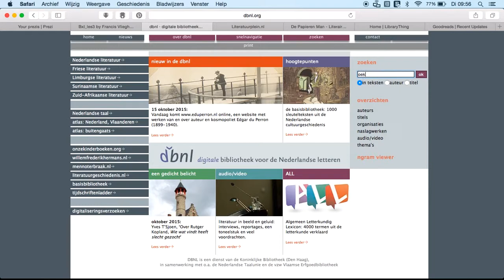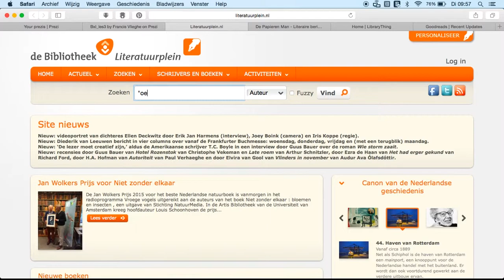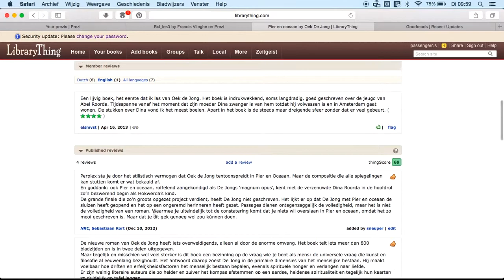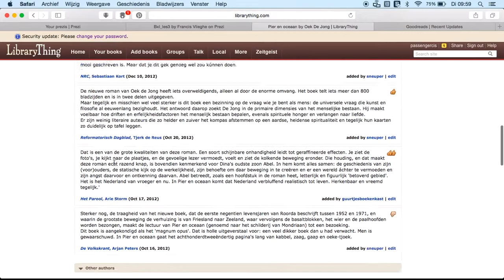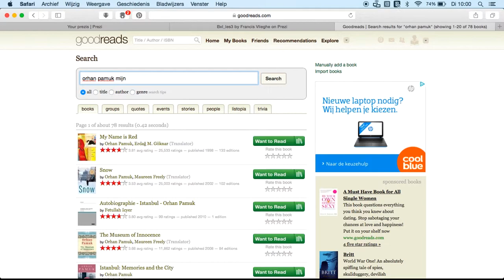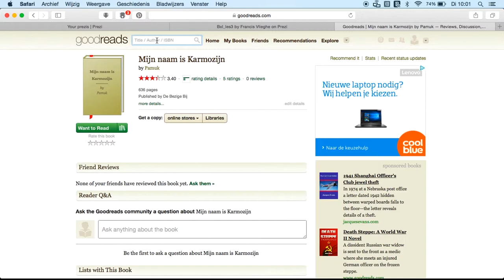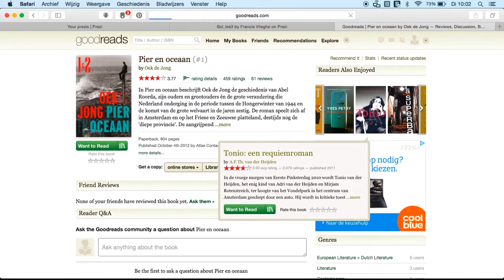Online informatie zoeken over literatuur